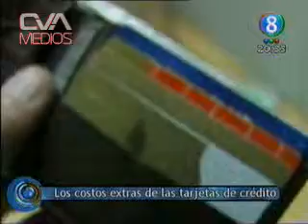30.09.10 Canal 8 - Columna de Gabriela Origlia